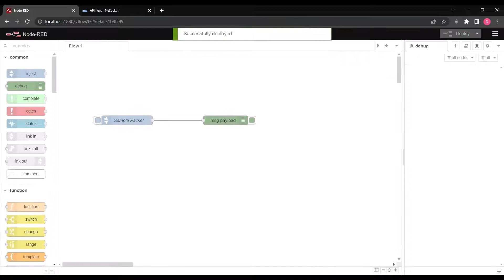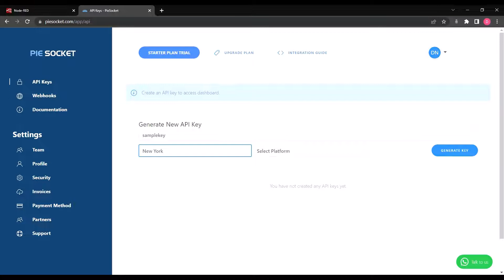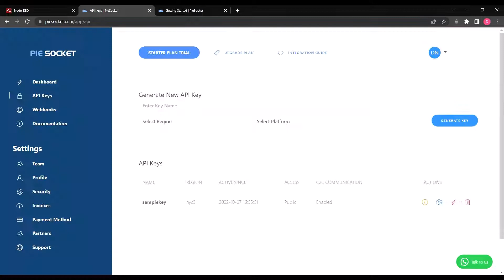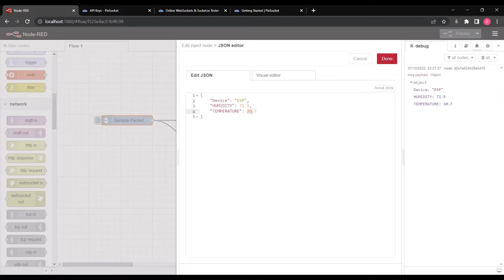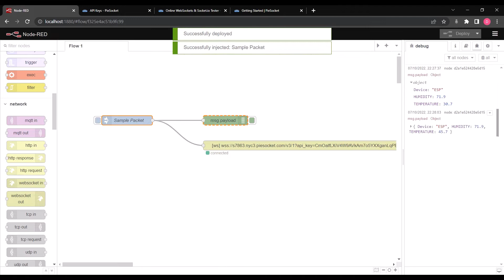Send Payload on Websockets URL | Node-RED